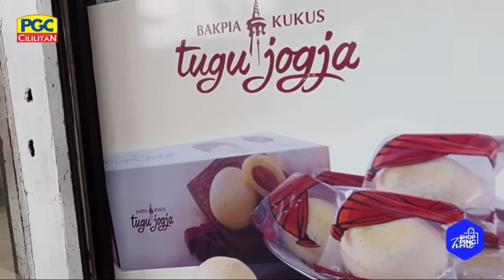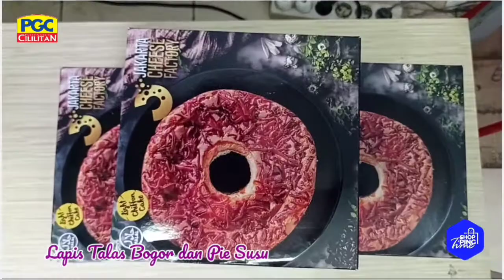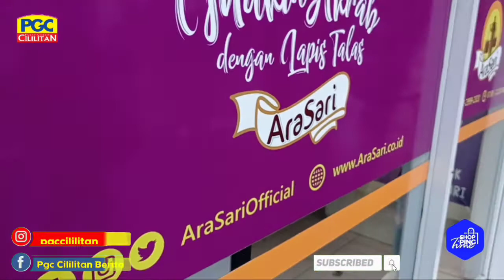SHOPPING TIME - PUSAT OLEH-OLEH TERLENGKAP DI PGC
Mau cari oleh-oleh atau snack tradisional untuk cemilan di rumah? Kunjungi aja toko oleh-oleh, cemilan dan cake di area samping Lobby Sutoyo lantai Ground berderet pusat oleh-oleh antara lain lapis talas bogor, kue balok, aneka cemilan jadul dan snack kekinian lengkap tersedia disini. Yuk guys. langsung aja ke PGC lantai Ground samping Lobby Sutoyo Toko Arasari, Kunang-kunang dan Sangkuriang.